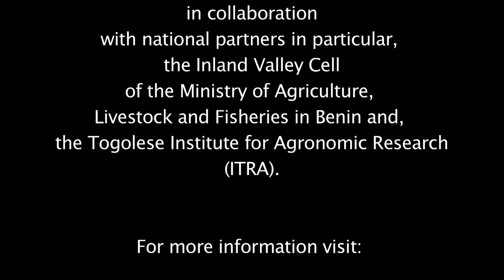Smart-valleys, developing inland valleys for rice production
Trailer of the full instruction movie for the Smart-valleys approach. Developed by the Africa Rice Center in the context of the SMART-IV project funded the Ministry of Agriculture, Forestry and Fishery of Japan